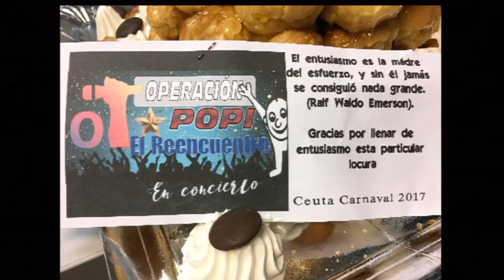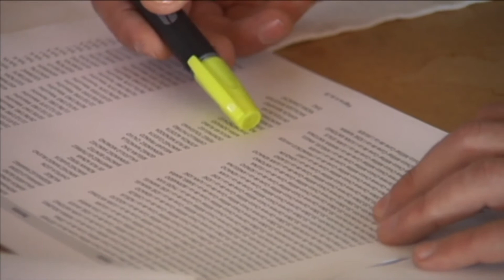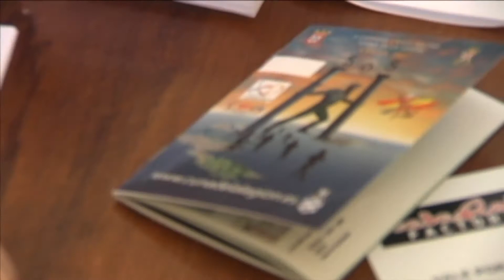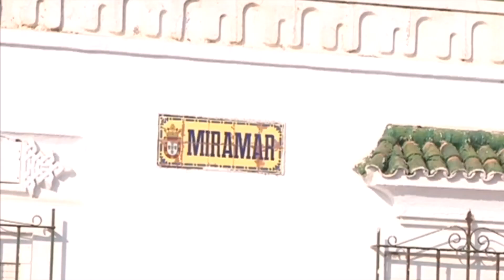EL PASEO 03 03 2017